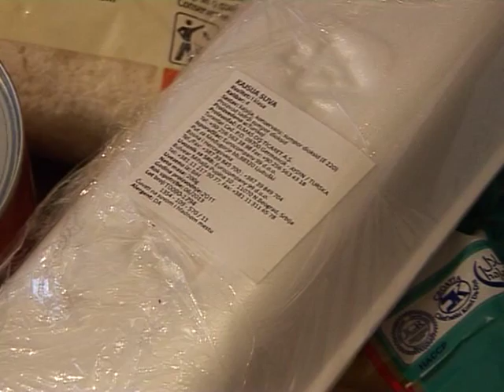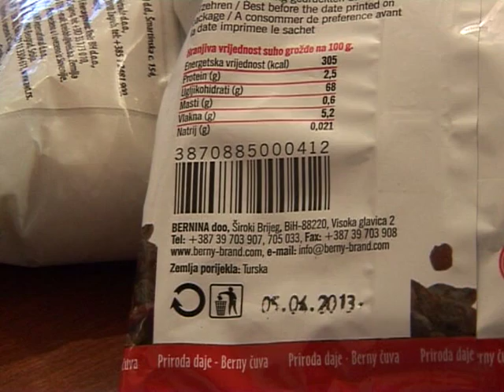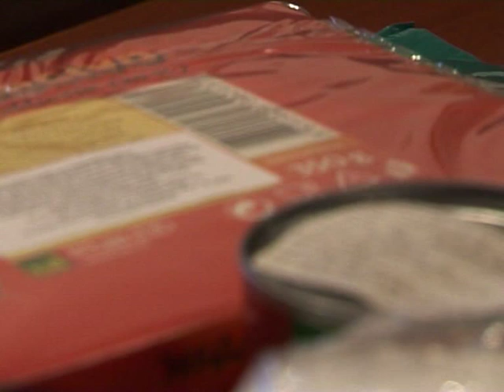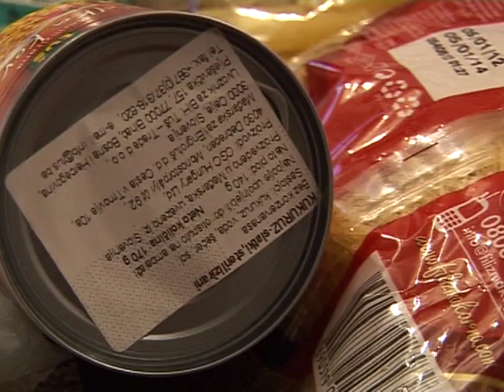Što su sve proizvođači dužni napisati na deklaraciji?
Deklaracija na pakiranju proizvoda govori nam više o proizvodu nego naziv ili bilo koja reklama. Provjerili smo, što su sve proizvođači dužni napisati na deklaraciju, te koliko pozornosti potrošači posvećuju deklaracijama proizvoda.